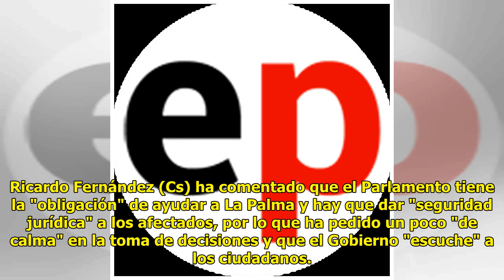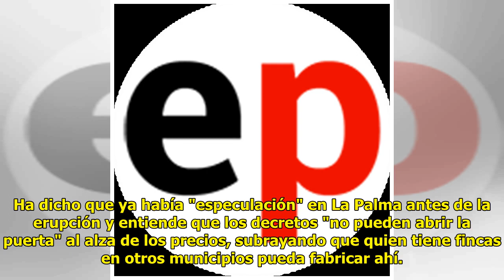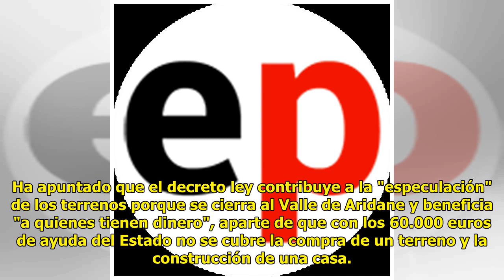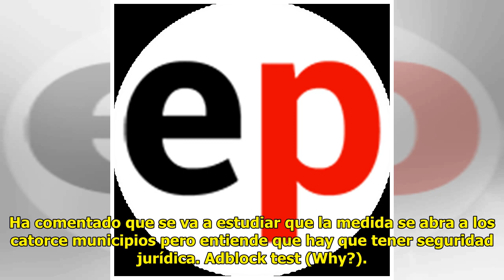El Parlamento, con la abstención de Espino, convalida el decreto para reconstruir viviendas en ...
El Parlamento, con la abstención de Espino, convalida el decreto para reconstruir viviendas en La Palma

Valbuena carga contra "los apr...